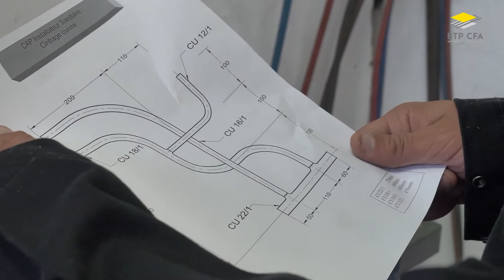Interview de Vivien, alternant en plomberie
Vivien, apprenti plombier au BTP CFA Isère (Bourgoin-Jallieu), nous parle de son rapport à l'alternance. Pourquoi a-t-il choisi d'être apprenti ? Pourquoi il aime ça ? Réponse, avec le sourire !